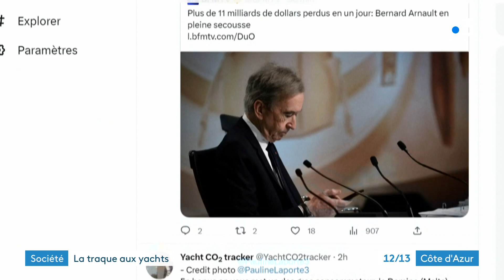Yacht CO₂ tracker, ce collectif veut "traquer" les yachts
Le strass et les paillettes de Cannes pourraient bien laisser la place à une autre exposition moins glamour. Un collectif se propose de montrer du doigt les yachts les plus polluants. Une sorte de baromètre de CO₂ émis par de riches propriétaires de bateaux. Petites révélations plutôt embarrassantes.